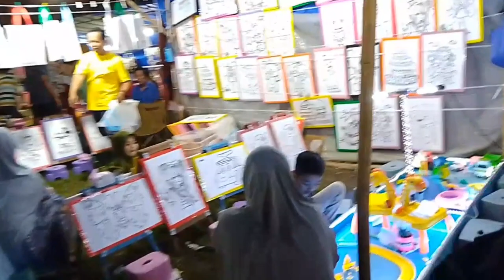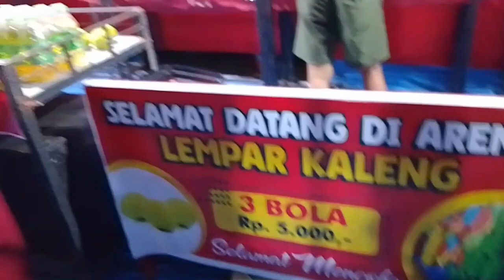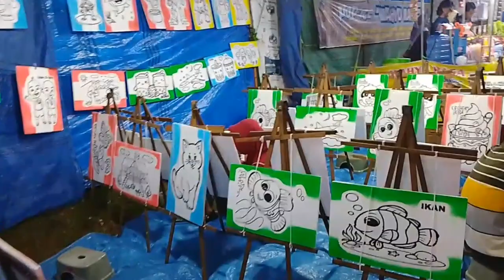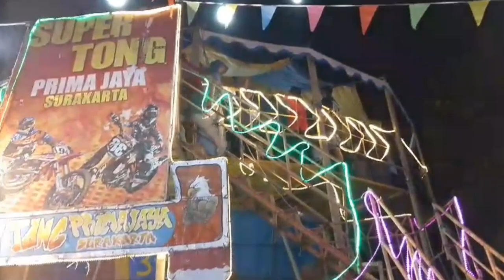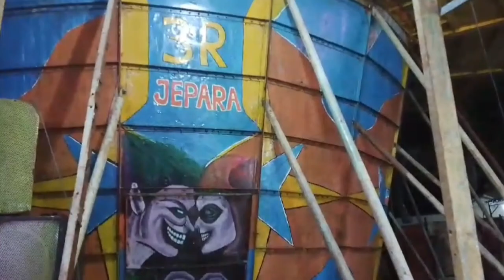Pasar Malam Momen Idul Fitri 1445 H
Pasar Malam Momen Idul Fitri 1445 H. Sangat meriah. Bahkan pengunjung sampai membludak memenuhi alun-alun. Acara ini dipenuhi dengan Aneka jenis hiburan, konter dagangan, serta atraksi. Ada juga aneka permainan anak yang sangat menghibur.